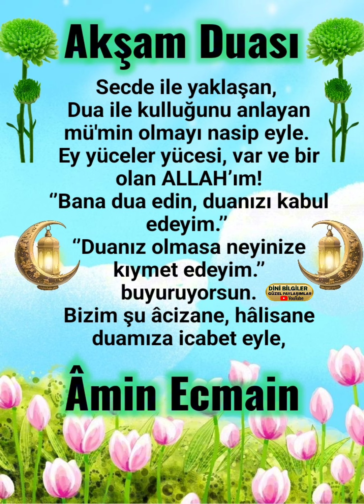Rabbim Tüm İbadetlerimizi kabul eylesin inşallah Hayırlı akşamlar